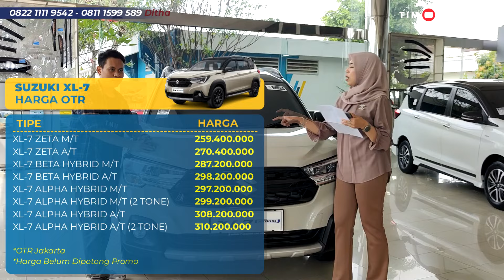NYICILNYA 3 JUTAAN BISA CUTI CICILAN 1 TAHUN! Cash Mulai 100 Jutaan Jajaran Mobil Suzuki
Kontak Suzuki Mt Haryono (Suzuki Pusat):
No Hp/WA (Ditha):

Alamat Showroom:
Wisma indomobil 1 Lt.Dasar Jl. MT. Haryono kav.8 jakarta timur Sejahtera Buana Trada

Untuk informasi bisnis dan kerjasama silahkan kontak (DM):
Kontak (WA) : 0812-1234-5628 (TIM Channel)